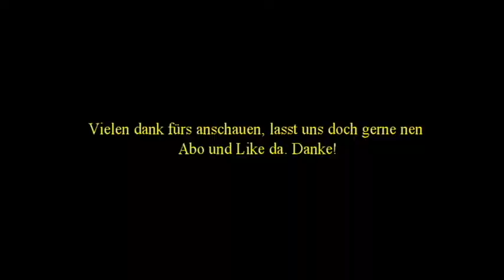JVK Racing League 8. Saisonrennen in China 3. Saison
Wir nähren uns der heißen Phase in der Saison